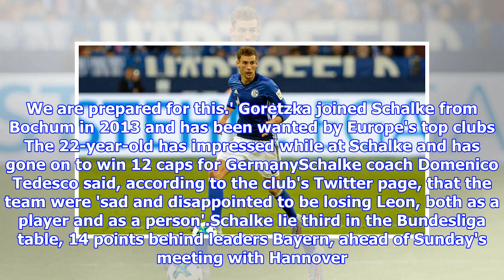Bayern Munich sign Schalke midfielder Leon Goretzka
Published: 06:06 EST, 19 January 2018 | Updated: 10:23 EST, 19 January 2018 Schalke midfielder Leon Goretzka will join Bayern Munich in the summer as Liverpool miss out on the promising German. Schalke sporting director Christian Heidel announced at a press conference on Friday that the 22-year-old, the club's leading player, had signed a contract with the Bundesliga champions from July 1.Goretzka, who had been a reported target for several Premier League sides, joined the Royal Blues from Bochum in 2013 and has gone on to win 12 caps for the national team. Leon Goretzka (L) shakes hands with Bayern Munich sporting director Hasan Salihamidzic'Leon Goretzka informed us earlier this week that he wishes to leave the club and join Bayern,' Heidel said.'We were very sorry to hear this. (Bayern chief executive) Karl-Heinz Rummenigge told us yesterday that Leon has completed a medical. We are losing a very, very good player.'We did everything we could to try and keep him. In the summer he and...